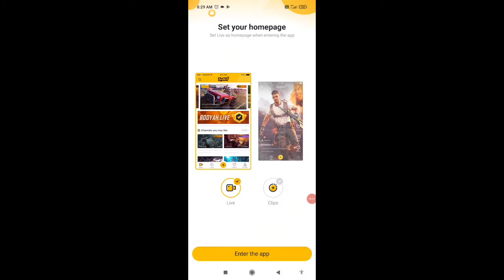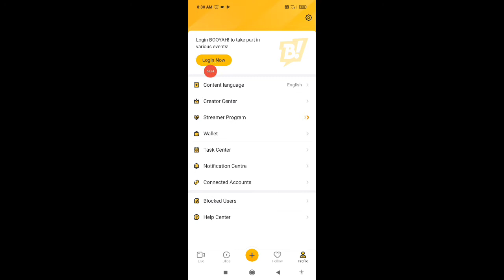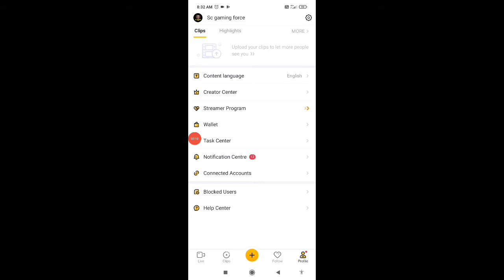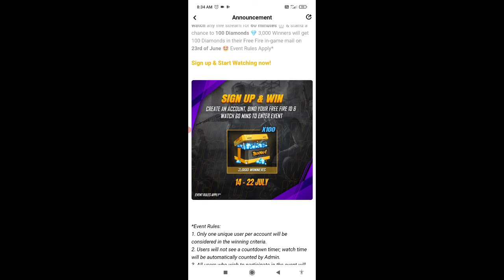Sing Up And Win Diamond In Free Fire | Ff New Event | Booyah App Se Diamond Kaise Le